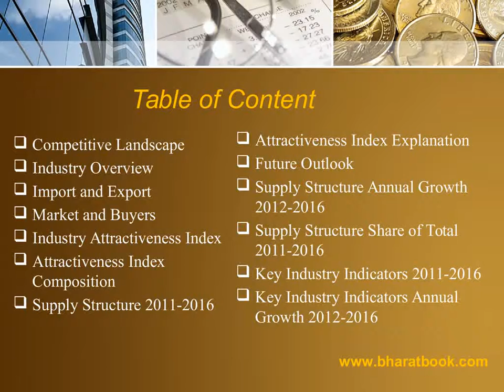Accounting and Auditing in South Korea Market Report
It provides the latest retail sales data, allowing you to identify the sectors driving growth